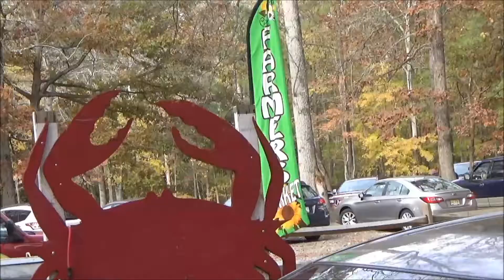Walking Worcester: A Virtual Tour of the Ocean Pines Farmers Market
Join Tiffany and Kathy for a tour of the Ocean Pines Farmers Market at White Horse Park. The event brings together unique local vendors and features a variety of fresh, healthy produce.

And we got to meet a goat!